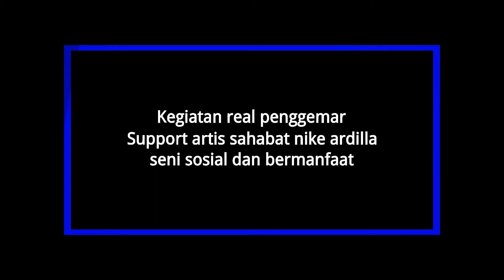PART - 2 / FANS NIKE ARDILLA AKAN RILIS LAGU-LAGU VERSI INGGRIS nafcomm // PAGE 49 //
Hallo Assalamualaikum teman - teman.

Sebagai bentuk kecintaan dan kekaguman kepada Nike Ardilla, Electra Olga persembahkan karya Tribute Nike Ardilla dengan cover lagu "Kuterima Cintamu" versi bahasa inggris Launching bertepatan hari lahir sang idola 27 desember  2021 dan masih ada beberapa lagu Nike Ardilla yang bakal dicover khusus dalam bahasa inggris. Dan dapat didengarkan di spotify, itunes, joox, deezer dan masih banyak lagi.

Electra Olga fans Nike Ardilla dan keponakan salah satu label Musik ternama Indonesia ini pro-aktif di Nike Ardilla Fans Community dan beberapa kegiatan sosial lainnya.

Semoga silaturahmi terus terjalin, saling support...Selamat berkarya, Sukses selalu.